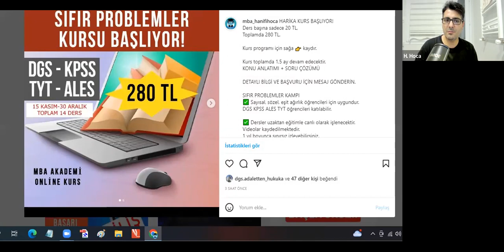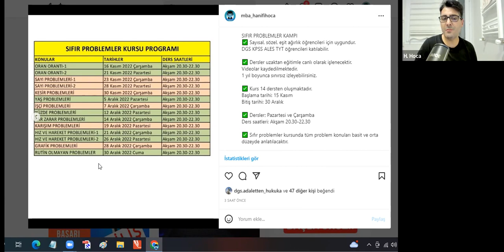DGS KPSS ALES SIFIR PROBLEMLER KURSU BAŞLIYOR! PROBLEMLER ARTIK PROBLEM OLMAYACAK! Sonuna kadar izle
HARİKA KURS BAŞLIYOR!
DETAYLI BİLGİ VE BAŞVURU İÇİN İNSTAGRAMDAN MESAJ GÖNDERİN.

Kurs toplamda 1,5 ay devam edecektir.
KONU ANLATIMI + SORU ÇÖZÜMÜ

SIFIR PROBLEMLER KAMPI
✅ Sayısal, sözel, eşit ağırlık öğrencileri için uygundur.
DGS KPSS ALES TYT öğrencileri katılabilir.

✅ Dersler uzaktan eğitimle canlı olarak işlenecektir.
Videolar kaydedilmektedir.
1 yıl boyunca sınırsız izleyebilirsiniz.

✅ Kurs 14 dersten oluşmaktadır.
Başlama tarihi: 15 Kasım
Bitiş tarihi: 30 Aralık

✅ Dersler; Pazartesi ve Çarşamba
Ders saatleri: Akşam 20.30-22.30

✅ Soru çözüm grubumuz olacaktır.
Çözemediğiniz soruları gruptan sorabilirsiniz.

✅ Kaynak önerisi olacaktır.

✅ Ödev testleri ve PDF ders notları paylaşılacaktır.

✅ Sıfır problemler kursunda tüm problem konuları basit ve orta düzeyde anlatılacaktır.

KONULAR;
Oran orantı
Sayı kesir problemleri
Yaş problemleri
İşçi emek problemleri
Kar ve zarar problemleri
Yüzde problemleri
Karışım problemleri
Hız ve hareket problemleri
Grafik problemleri